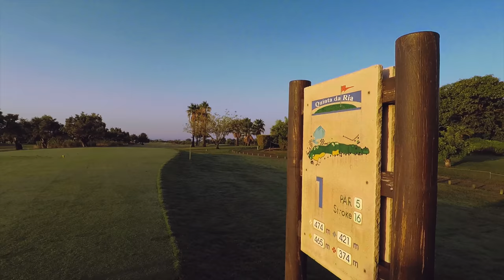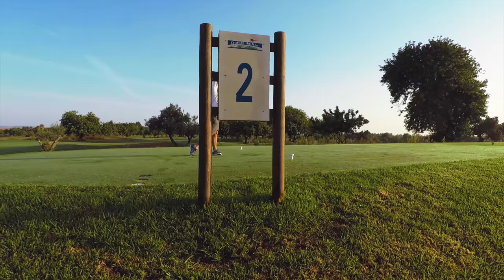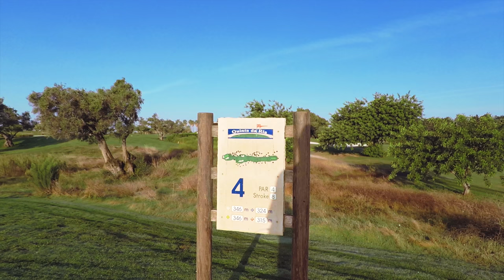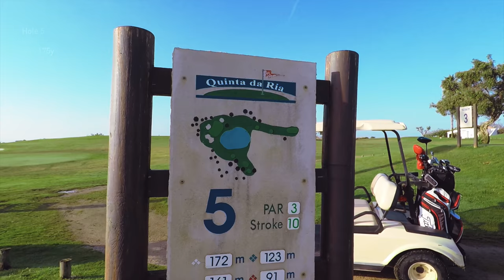BIRDIES 4 EVERYONE . PORTUGAL . Part 1 . Golf with Dirk | 2.7K | PGA Pro Golf Vlog | Quinta da Ria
Golf with Dirk ... Producing High Quality Golf Content for YouTube ...

PGA Pro Golf Vlog | Quinta da Ria Golf Club | Algarve Portugal ...

INTRO:

My name is Dirk Delfortrie, I'm a PGA Golf Pro . I love sharing my golfing life on YouTube! ... Come play golf with me on a Golf Course Vlog, or get inspired by watching a Golf Tip ... Ask me for help, I'll try my best to answer it.

Happy golfing!
Dirk

CAMERA & DRONE INFO:

* 100% filmed with the GoPro Karma system
* GoPro Hero 5 + GoPro Karma Grip (gimbal)
* GoPro Karma Drone + GoPro Hero5

A HUGE THANK YOU:

... A huge thank you to Isaac Werk for his amazing editing skills!! He's an up-and-coming talent who'll quickly become a force to recon with. ... Isaac, this Vlog series wouldn't be the same without you. I look forward to growing Golf with Dirk together. Thanks for all your help!

Ciao'
Dirk